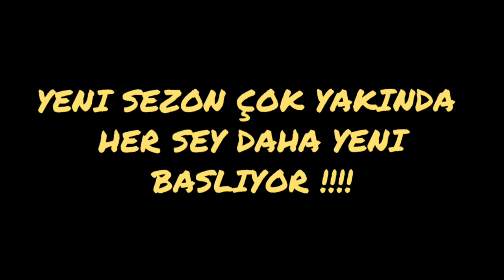Korku Evi 1. Sezon 2. Bölüm (Sezon Finali)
Korku evi serisi 2. Bölümle sezon finaline girdi Temmuz ayında başlayacak olan yeni sezonda ise Elvan pes ettikten sonra nelerin yaşandığı anlatılacak ayrıca korku evine devam edip edemeyeceğimiz 2. Sezonda belli olucak